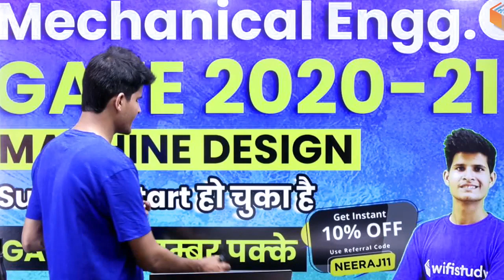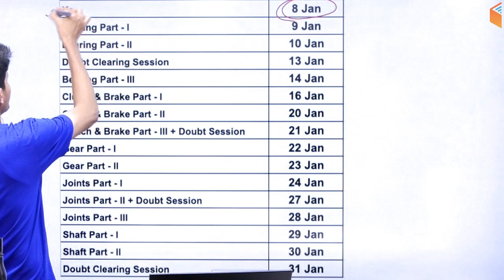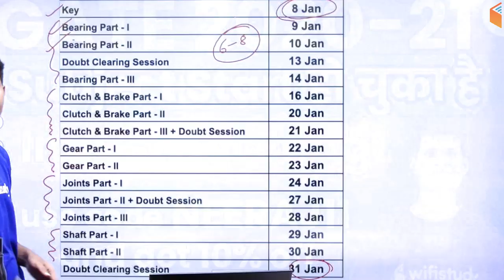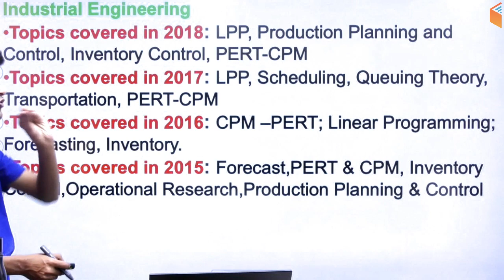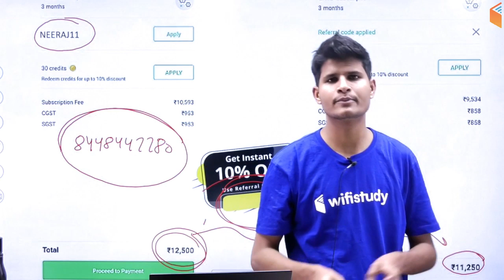GATE 2020-21 | Complete Course | Use Promo Code "NEERAJ11" & Get 10 % Off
GATE 2020-21 | Complete Course of GATE 2020-21 Exam by Neeraj Sir | GATE Mechanical Machine Design Preparation Strategy

➤ Use Referral Code "NEERAJ11" & Get 10% Discount on Unacademy Plus Subscription

1. One Subscription, Unlimited Access
2. Learn from your favorite teacher
3. Real time interaction with teacher
4. You can ask doubts in live class
5. Limited students
6. Download the videos & watch offline

✿ Morning Shows:
05:00 AM - Current Affairs Quiz Show by Bhunesh Sir
07:00 AM - The Hindu Editorial Analysis by Vishal Sir
07:45 AM - फटाफट English by Harsh Sir
08:00 AM - Current Affairs Show by Bhunesh Sir
08:40 AM - Vocabulary Show by Harsh Sir

✿ RRB NTPC 2019 (CBT-1):
09:00 AM - General Awareness by Bhunesh Sir
09:30 AM - General Science by Shipra Ma'am
10:00 AM - Reasoning by Deepak Sir
11:00 AM - Maths by Sahil Sir

✿ RRB Group D 2019:
12:00 PM - General Science by Ankit Sir
12:30 PM - Maths by Sahil Sir
01:00 PM - General Awareness by Bhunesh Sir
01:30 PM - Reasoning by Hitesh Sir

✿ RBI Assistant & SBI Clerk 2020:
02:00 PM - Reasoning by Puneet Sir
03:00 PM - English by Vishal Sir
04:00 PM - Maths by Arun Sir

✿ IBPS Clerk 2019 (Mains):
05:00 PM - Current Affairs by Sushmita Ma'am

✿ SSC CHSL 2019:
06:00 PM - Reasoning by Hitesh Sir
06:30 PM - GK by Anadi Sir
07:00 PM - Maths by Naman Sir
07:30 PM - English by Sanjeev Sir

✿ SSC JE 2019 (Technical):
08:00 PM - Mechanical Engg. by Neeraj Sir
09:00 PM - Electrical Engg. by Ashish Sir
10:00 PM - Civil Engg. by Sandeep Sir

✿ GK Super Series:
12:00 AM - Static GK by Sushmita Ma'am
06:30 AM - Geography, Polity & Economics by Rajendra Sir
11:00 PM - History by Praveen Sir